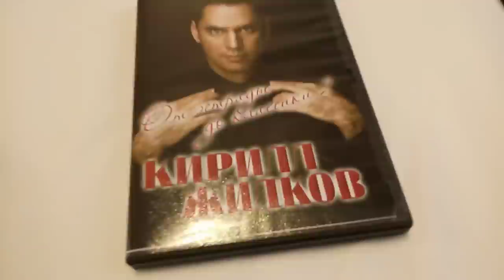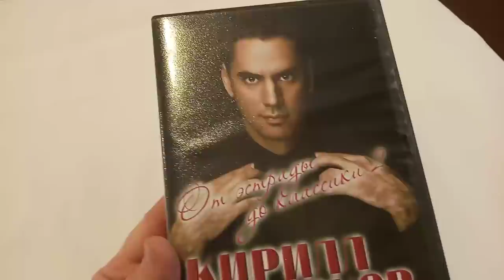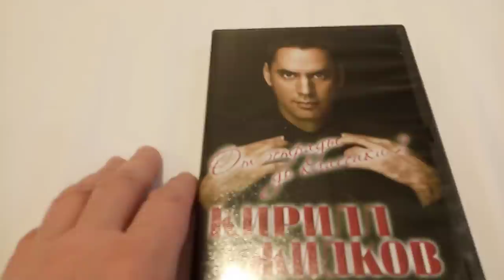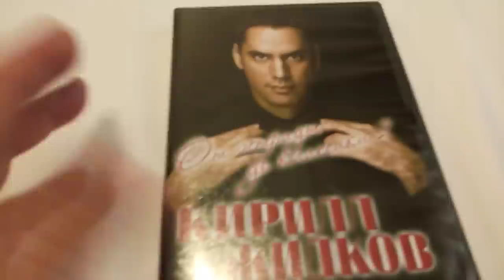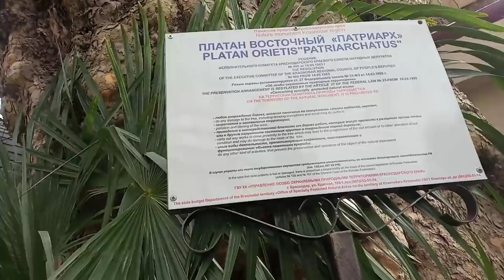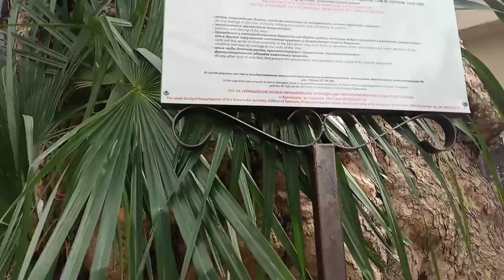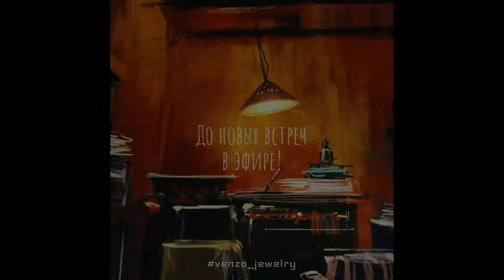А мне опять в дорогу ❗️ ❕ 😁 💛 🌼 🌷 ☀️